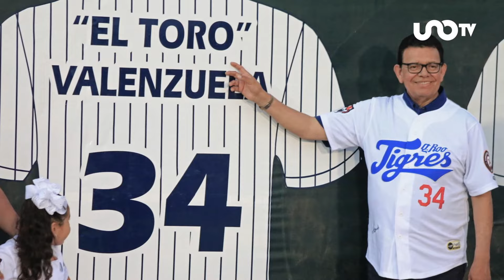Fernando Valenzuela significó mucho para la gente: "Descanse en paz"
Javier Solórzano recuerda a Fernando “Toro” Valenzuela, la leyenda del béisbol mexicano que falleció a los 63 años el martes 22 de octubre de 2024.